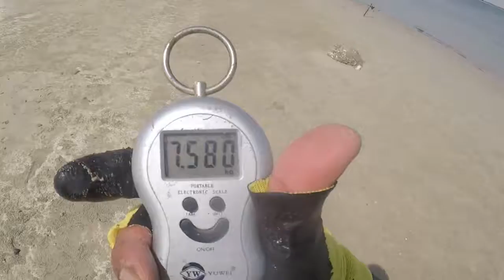KingFish 7.580kg Al Aryam , Abu Dhabi 21 Sept. 2019